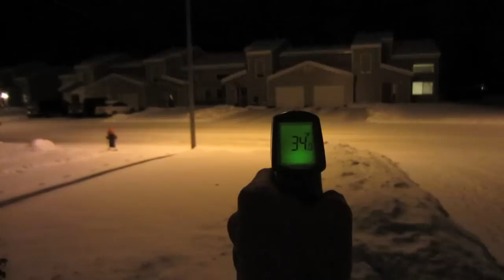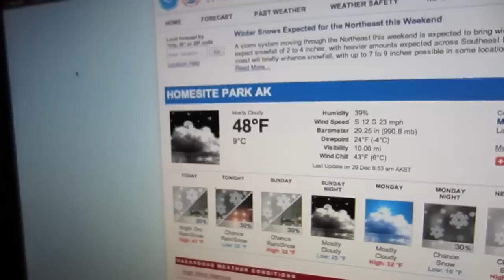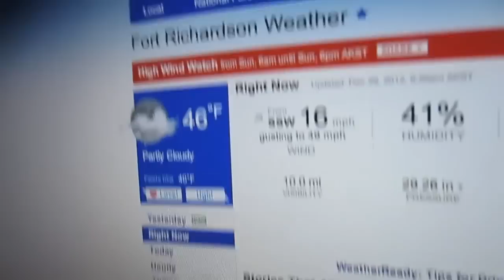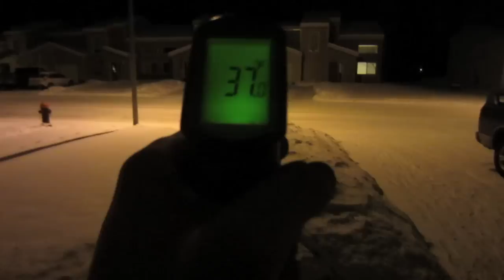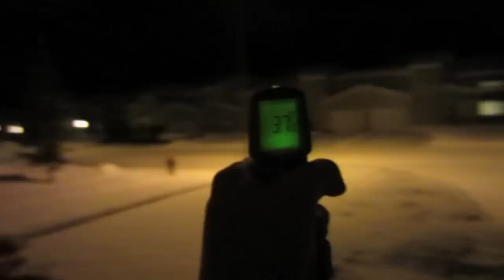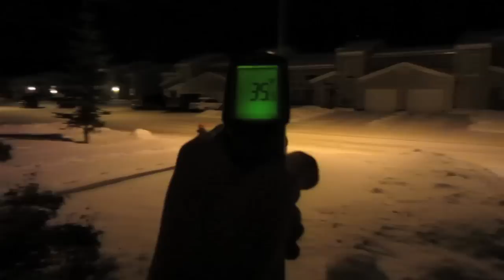DAT CHINOOK! (12.29.12 - Day 792)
Please TWEET this video if you enjoyed! It helps my channel grow in a matter of a few clicks!

william (: